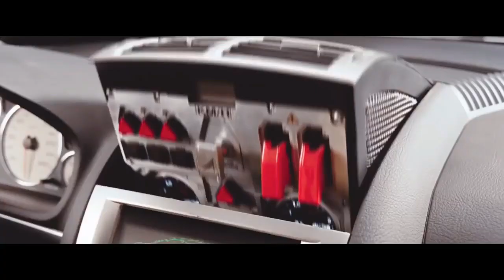TAXI MARSEILLE. Screen-Used. Closer look at three French Movie Legends. Peugeot 406 / 407 V6.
Love or hate the movies. These three legendary screen used movie cars are badass. I got to take a closer look at them at the Peugeot Museum “L’Aventure Peugeot” in Sochaux, France.

Song : "Quoiqu'il Arrive" - Sniper